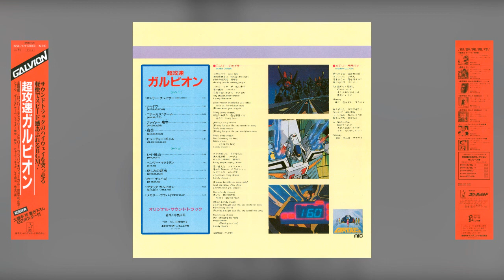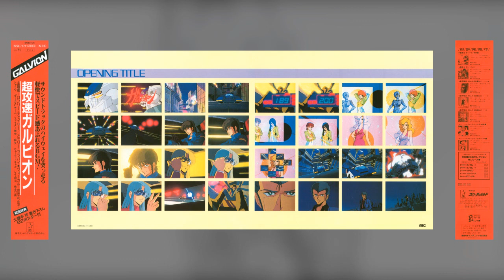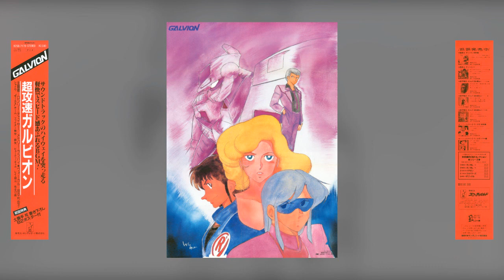[1984] 超攻速ガルビオン 音楽集 I (Chou Kousoku Galvion OST I) - Full Vinyl Rip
Tracklist:
1. LONELY CHASER [0:00]
2. Shadow [3:06]
3. "Circus" Team [6:52]
4. Fighter Muu [9:44]
5. Maya [13:42]
6. Beauty Girl [16:29]
7. Rei Midoriyama [20:17]
8. Henry MacMillan [22:38]
9. City of Sadness [24:29]
10. Car Chase! [29:29]
11. Attack Galvion [31:46]
12. Memory Lullaby [35:57]

OP/ED:
Composer: Masayuki Yamamoto
Arranger: Masao Nakajima
Lyricist: Tomoko Aran
Performer: Riyuko Tanaka

This is the first original soundtrack released for the ill-fated 80s mecha anime "Chou Kousoku Galvion". Starchild Records gave permission to some indie label to release this on CD in 2009 under the condition that they use...the records as their main audio source for whatever reason?...

Anyways the indie label completely fucked up the sound quality of it. I don't claim my rip to be 100% perfect but in all honesty SOMEBODY needed to provide a replacement for it. Not sure if Starchild Records will plan on re-issuing the OSTs themselves in the future, but for now this should do.

I will upload OST 2 when I get to it.